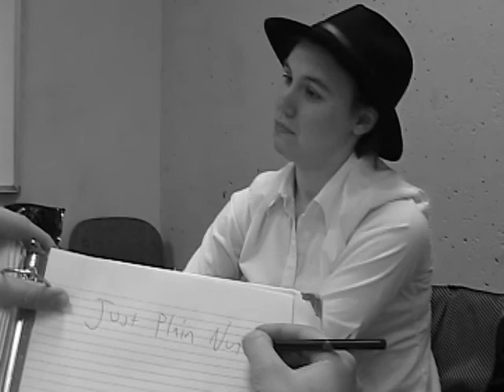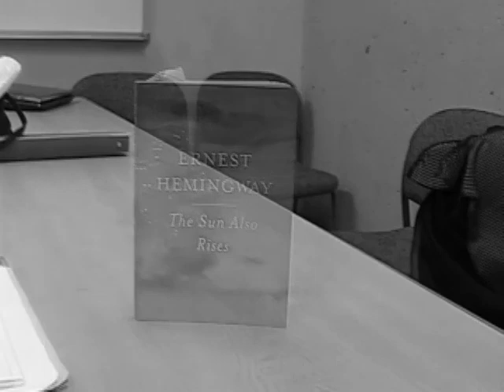Robert Cohn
A project in my 211 class